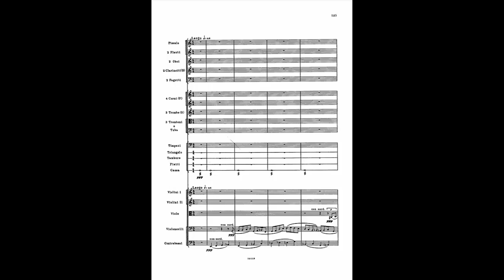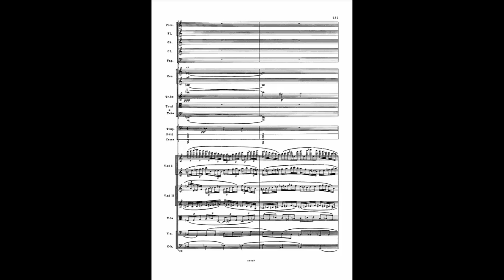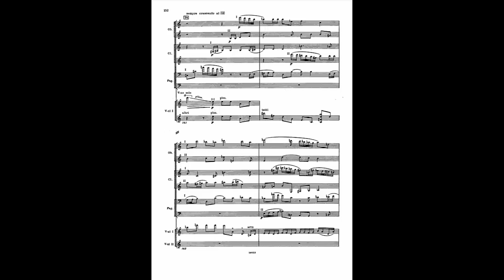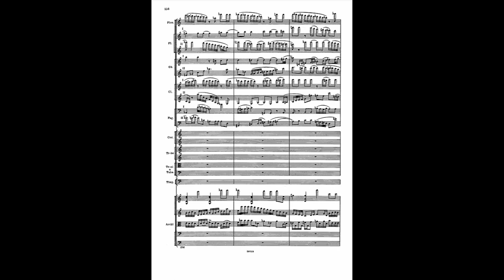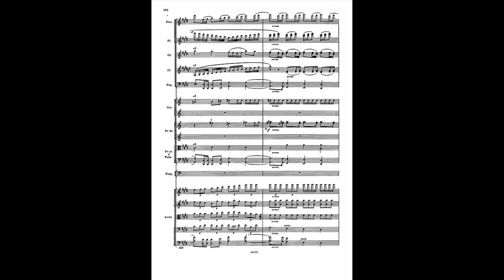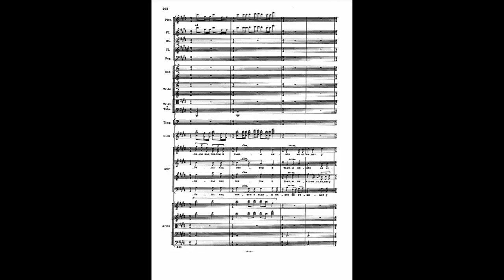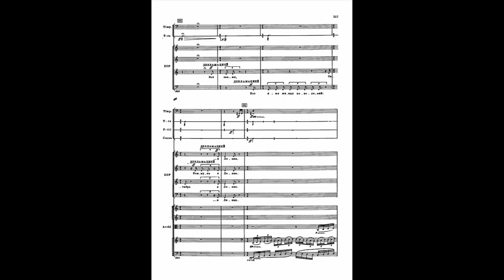Dmitri Shostakovich - Symphony 2 "To October" (Audio + Full Score)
Performers:
Orchestra and Choir of the Marinsky Theatre

0:00 - Opening (I)
3:45 - Crochet = 152 (II)
5:44 - Solo Violin (III)
11:30 - Entrance of the Choir (IV)

Dmitri Shostakovich wrote his Symphony No. 2 in B major, Op. 14 and subtitled To October, for the 10th anniversary of the October Revolution. It was first performed by the Leningrad Philharmonic Orchestra and the Academy Capella Choir under Nikolai Malko, on 5 November 1927. After the premiere, Shostakovich made some revisions to the score, and this final version was first played in Moscow later in 1927 under the baton of Konstantin Saradzhev. It was also the first time any version of the work had been played in Moscow.

Shostakovich later revisited the events of the October Revolution in his Twelfth Symphony, subtitled The Year 1917.

English translation
We marched, we asked for work and bread.
Our hearts were gripped in a vice of anguish.
Factory chimneys towered up towards the sky
Like hands, powerless to clench a fist.
Terrible were the names of our shackles:
Silence, suffering, oppression.

But louder than gunfire there burst into the silence
Words of our torment, words of our suffering.
Oh, Lenin! You forged freedom through suffering,
You forged freedom from our toil-hardened hands.
We knew, Lenin, that our fate
Bears a name: Struggle.

Struggle! You led us to the final battle.
Struggle! You gave us the victory of Labour.
And this victory over oppression and darkness
None can ever take away from us!
Let all in the struggle be young and bold:
The name of this victory is October!

October! The messenger of the awaited dawn.
October! The freedom of rebellious ages.
October! Labour, joy and song.
October! Happiness in the fields and at the work benches,
This is the slogan and this is the name of living generations:
October, the Commune and Lenin.